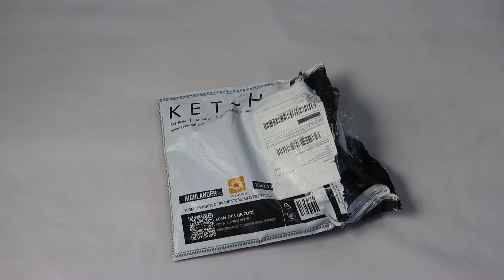Highlander Casual Shirt (2024) | Unboxing & Review | Casual shirt for men Online | Dev Talks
1. Highlander Men White Solid Slim Fit Casual Shirts

Looking for the best white shirts for men? Dive into our comprehensive reviews of Highlander Shirts and Ketch Shirts to discover top-quality white shirts that are perfect for any occasion. Whether you need a casual shirt or a formal white shirt, these brands offer excellent options. In our detailed Highlander White Shirt Review and Ketch Shirt Review, we assess the fabric, fit, and overall quality, helping you find the best white shirts under 500.
If you're looking for cotton shirts for men, explore cotton white shirts that provide comfort and durability. From shirt unboxing videos to detailed reviews of casual shirts for men, you'll find everything you need to make an informed decision. Whether it’s a stylish white colour shirt or the best casual shirts for men, Highlander and Ketch have got you covered. Don’t miss out on finding your perfect white shirt with the best quality and price!

4o

HIGHLANDER SHIRTS REVIEW,
KETCH SHIRT REVIEW,
White Shirt,
Best White shirts for men,
White shirt for men,
Best white shirt,
Best white shirt for men,
Highlander shirts,
Ketch shirts review,
White shirts,
Casual shirts for men,
Casual shirt,
White shirt men,
Highlander white shirt review,
Highlander shirt,
Cotton white shirt,
White colour shirt,
White shirt review,
Shirt unboxing,
White shirt best quality,
Best casual shirts for men,
Best white shirt under 500,
Men white shirt,
Cotton shirts for men,